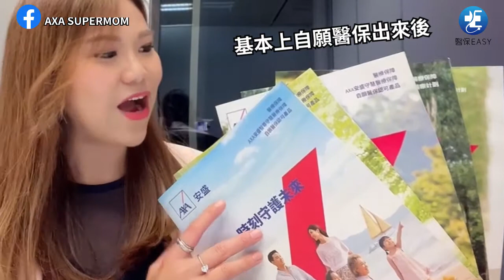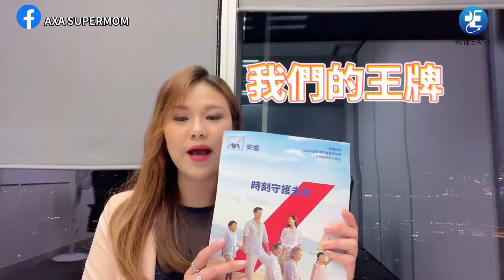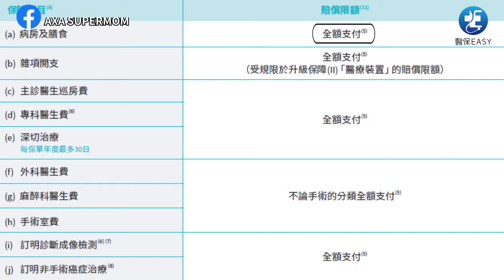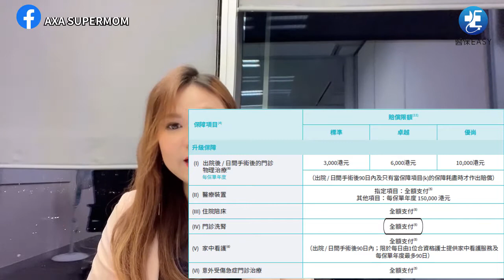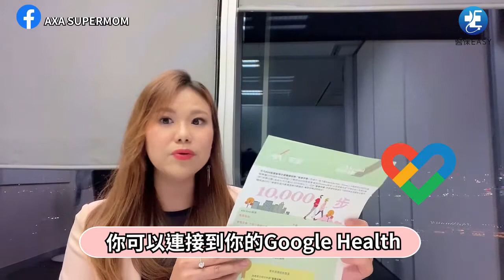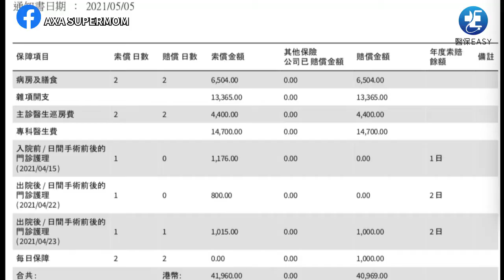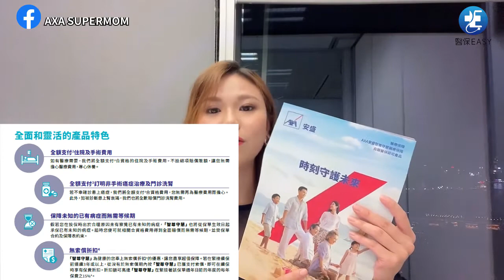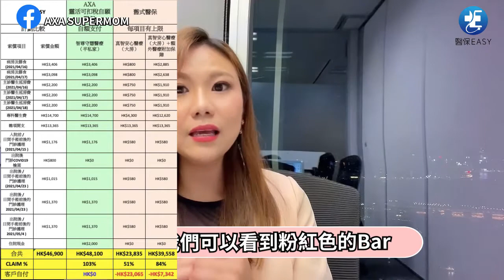BB病咗點算好⁉️份醫療賠唔賠得足⁉️兒童眼科醫生邊個好⁉️BB生眼跳針要做全身麻醉手術⁉️疫情下入醫院新情療⁉️賠償案例 - 睇醫生好貴？點樣可以賠足？supermom1922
點解要搵SUPERMOM： 俾到您五大保證

【賠償案例  - 睇醫生好貴？點樣可以賠足？ 】
特別鳴謝：養和醫院的梁裕龍醫生👨🏻‍⚕️及范舒屏醫生👩🏻‍⚕️

BB生眼跳針要做全身麻醉手術⁉️
家長如何界定BB需要入院⁉️￼
醫療開支要幾錢⁉️🥶
疫情下的養和醫院入院及探病程序⁉️
何為全額支付醫保⁉️
醫療裝置賠唔賠⁉️
癌症治療賠唔賠⁉️
點樣先全額賠償⁉️
何為免找數服務⁉️
AXA安盛的網內醫生團隊有幾強⁉️
新式醫保 VS 舊式醫保的分別⁉️
轉全額支付自願醫保有着數嗎⁉️
￼賠償結果大公開‼️
以上資料僅作參考用途，如有任何問題或需要，歡迎向我Supermom查詢。
📍更多資訊，立即🛎Subscribe我哋❤️

免責聲明：上述內容及優惠只供參考，並不時更新更正。只屬作者個人意見，内容可能有錯誤，內容不代表任何品牌觀點及立場。一切以保單文件為準，請與我們團隊聯絡What’sApp:91060898  內容只供參考，並不涉及任何投保邀請或要約。